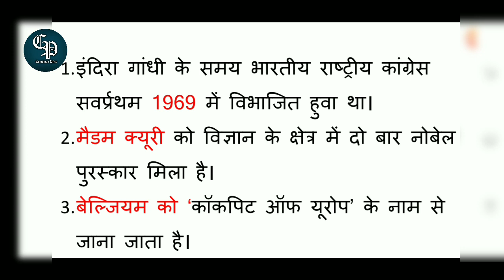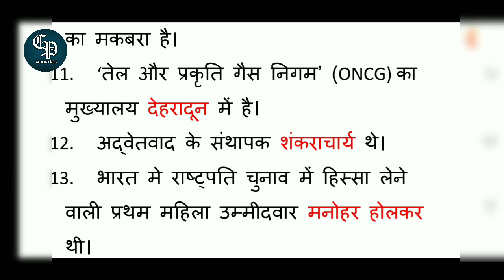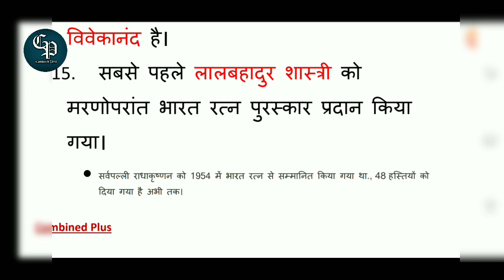Mix Gk Series Part-3 | Kisi Bhi Gk Series Ka Baap | Crack Any Exam | UPSC Exam | Railway Exam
Ye mix gk series ka part 3 hai kisi bhi exam ko crack krne ke liye hai.